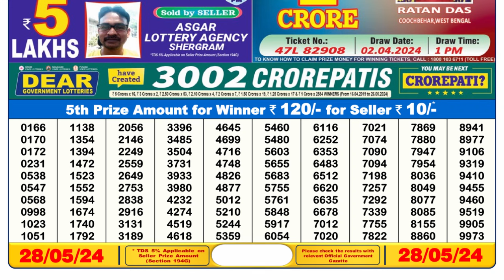Dear Lottery Sambad 6pm today 28.05.24 Nagaland State Lottery Result